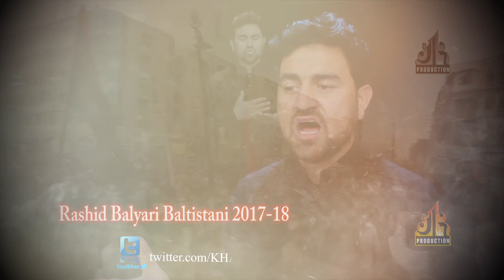Rashid Balyari Baltistani Promo 2017 18